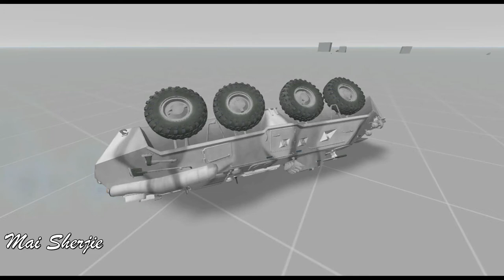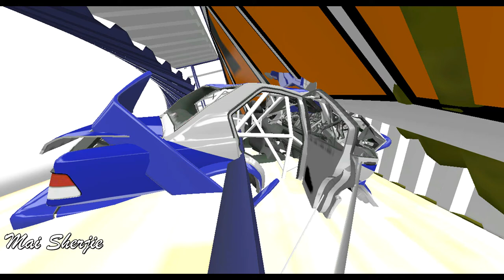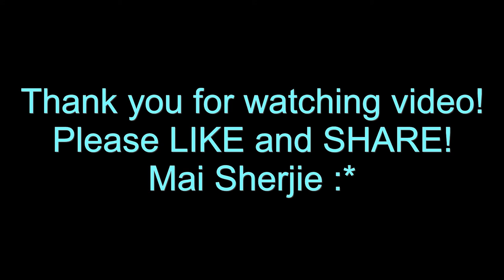" Beam.NG Drive" Accident and Crash Compilation 2018 (P2) + Images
Let what will happen? and what is happening? and what happened?
After crash, damage, accident...